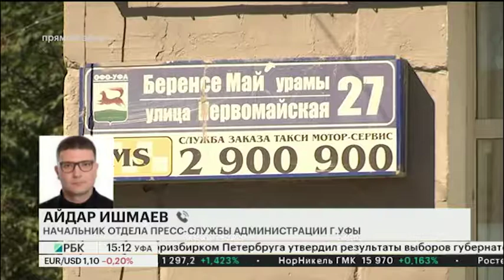В УФЕ ДО 2021 Г. ОТРЕМОНТИРУЮТ УЛ. КОМСОМОЛЬСКУЮ - 3,84 КМ.